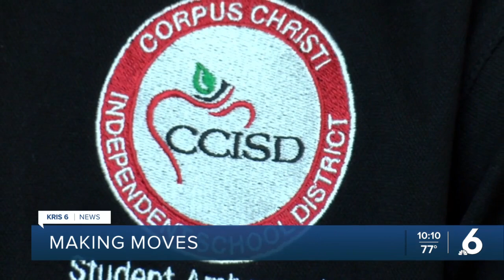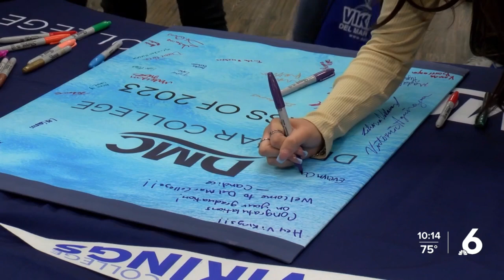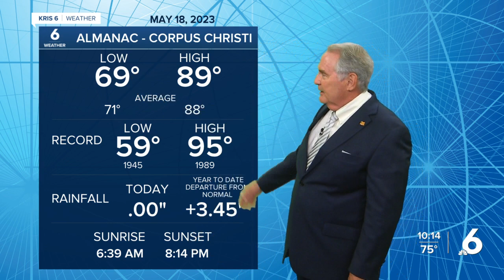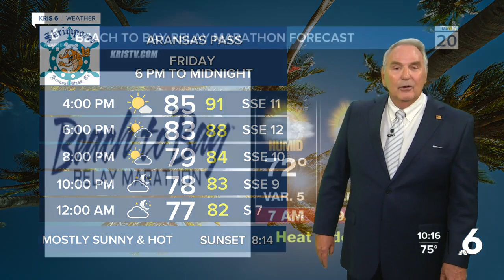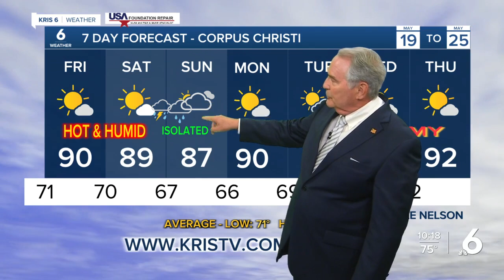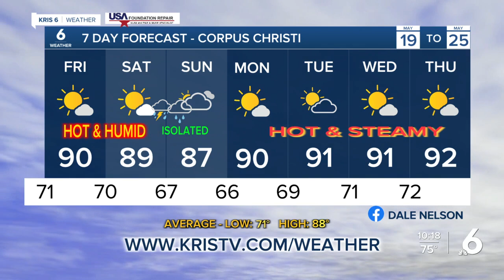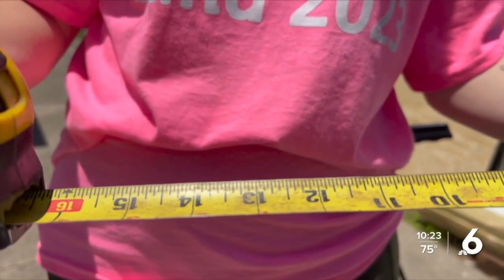Santa Gertrudis Academy softball advances to Regional Finals